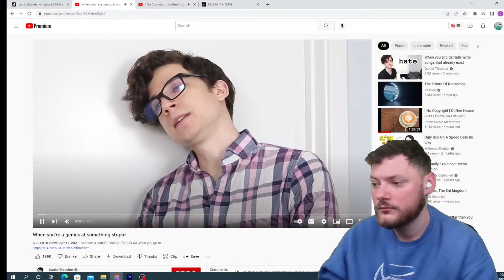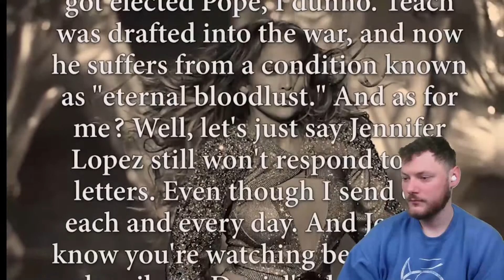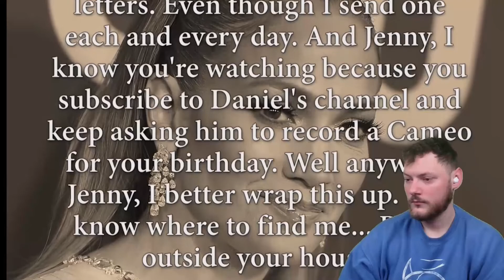Is Any Skill Useless? | Jacob Reacts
Reaction to:
When you're a genius at something stupid
@Daniel Thrasher